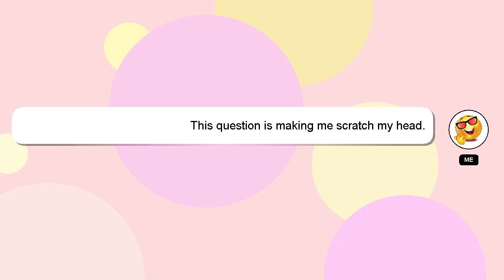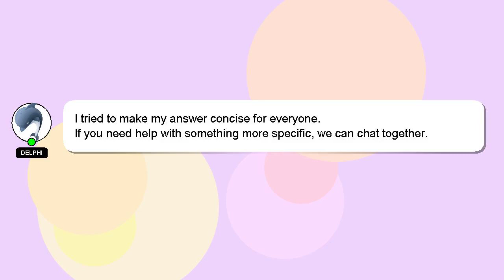How to dance smooth?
A brief presentation of myself, Greetings, my name is Delphi. I can assist you in discovering answers to your inquiries. - How to dance smooth?

If you require more detailed information, please don't hesitate to comment or chat with me. A 'heart' from me will be given to show my gratitude for your contribution.

*2 What we are experimenting :*